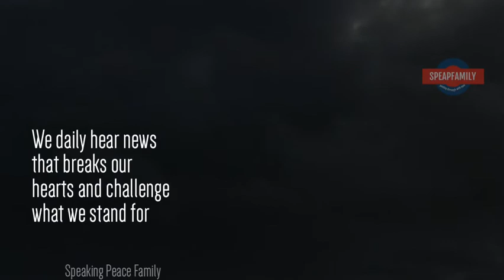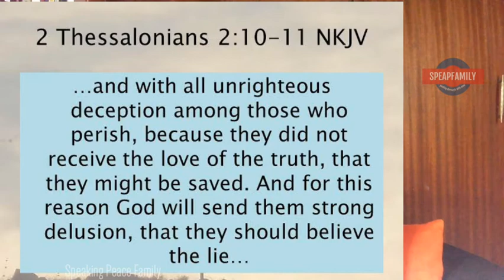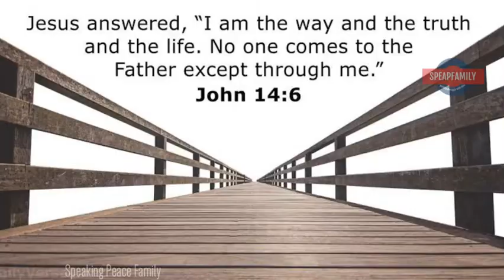Darkness is Flooding Into The World and Individuals Are Not Taking Note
The media is a great tool to send out wrong messages. You will always on a daily basis hear a news that will bring fear or challenge what you believe and if you are not careful you will begin to program your life with this messages. His intention is to take hold of your thought and if he does, he controls your life.